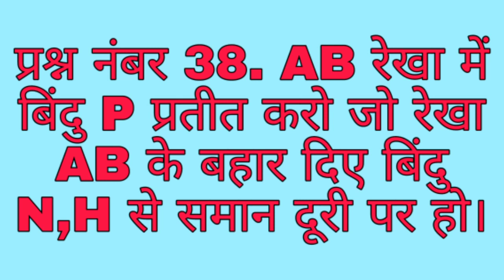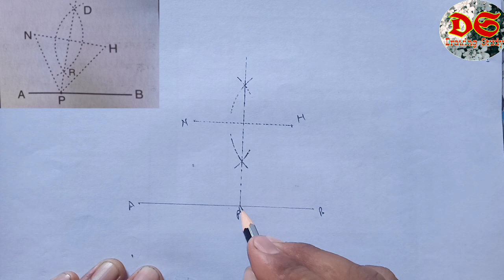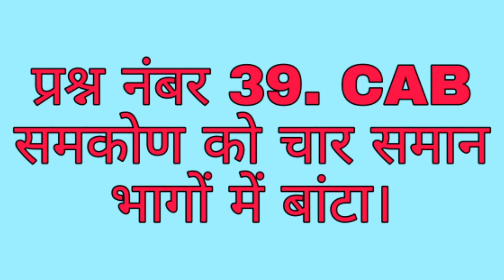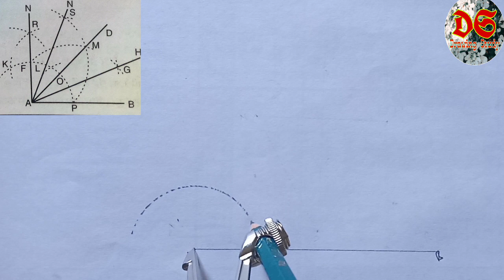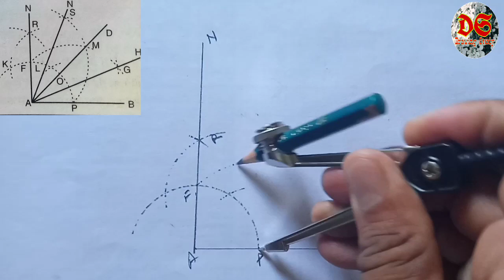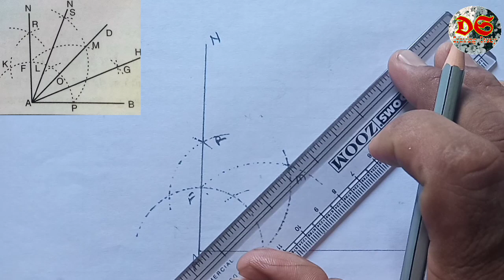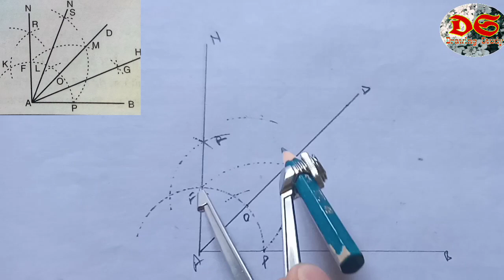Drawing Study| Class 6th Geometrical Drawing Question No. 38 Or 39| NCERT Syllabus